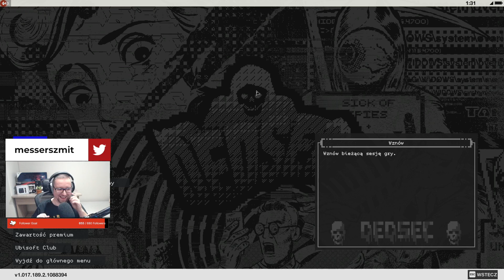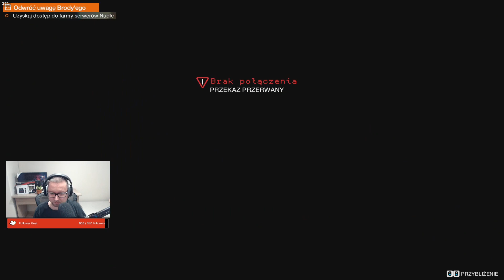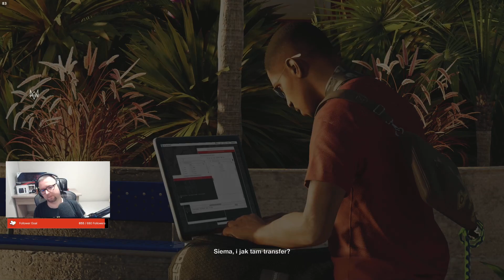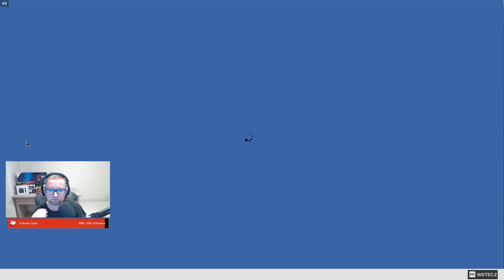Let's Play Watch Dogs 2 - Epizod 26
Bardzo dobrze widzicie ludziska, czas na dwójeczkę 😆